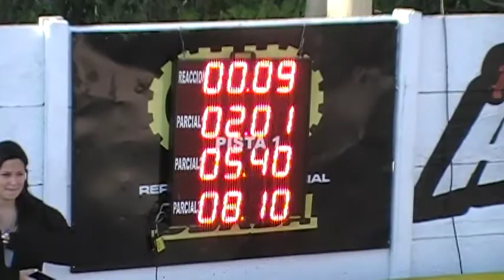17/12/2017 El Canal De Todos Picadas De Avellaneda